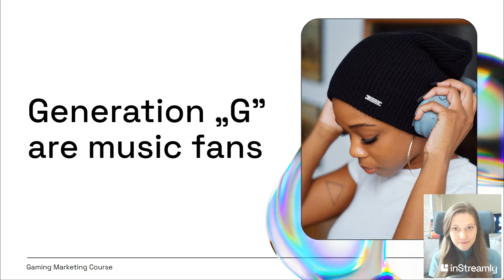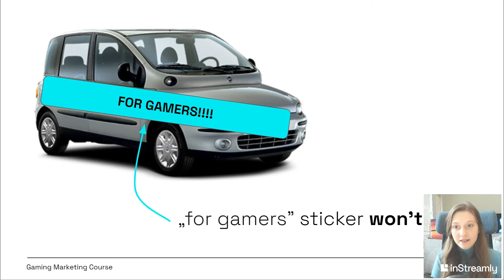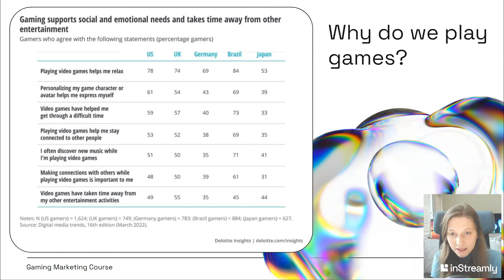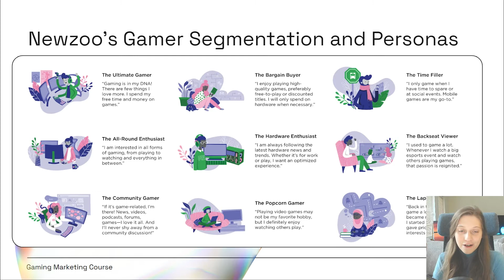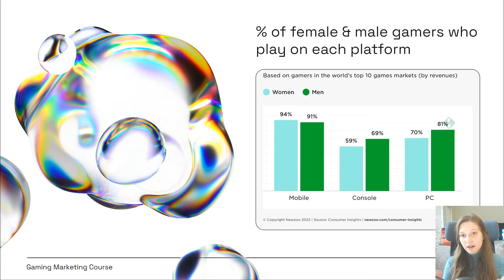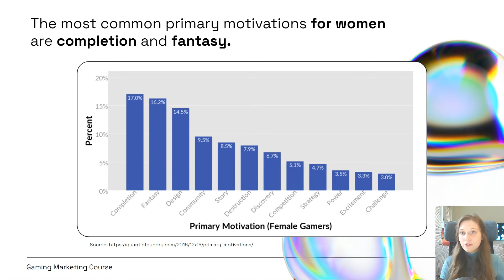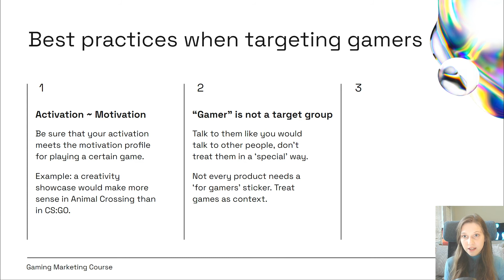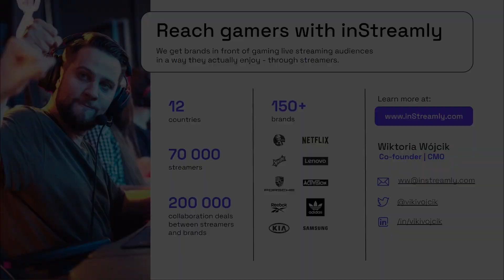Everything marketers should know about gamers | Gaming Marketing Course 02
Here, we dive deeper into the gaming demographic. Gen Z loves games - that's a fact. What does that mean, though? After completing, participants will know the distinctions between different types of gamers and the elements that unite them all. They'll learn how to target gamers effectively in marketing campaigns.

Do you have questions about working with streamers and content creators?
Are you ready to run a campaign?
We’re here for it!